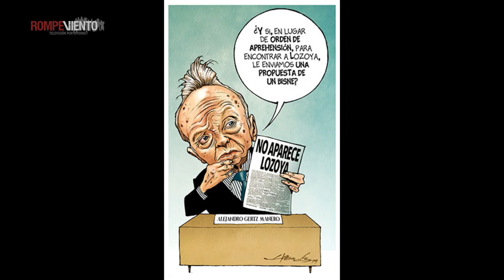Renuncia de Urzúa, el caso Juan Collado, redadas en EU: Noticiero Mirada Crítica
¡Conéctate con Héctor Javier Sánchez en su noticiero Mirada Crítica!

* La renuncia de Urzúa, ¿el foco rojo de la 4T?
* La detención de Juan Collado
* Redadas contra migrantes en EU

Las noticias no sólo se cuentan, también analizan y reflexionan...